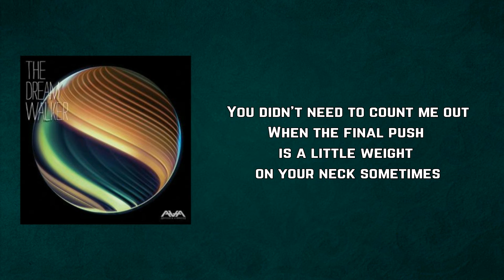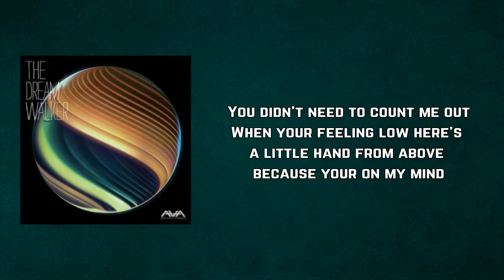Angels & Airwaves - Mercenaries (Lyrics)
Mercenaries by Angels & Airwaves
Album: The Dream Walker

Mercenaries Lyrics:

Can you come on
out of the cold
How do we make it out alive

Get a weapon
Lockin the door
Stayin awake to stay alive

Kill the fallen
Knife in the back
Plan of attack
A beady eye

As you follow
Head out the pack
Flood out the rat
And stab em' dry

Got ya' come on
Goin in deep
Falling asleep
an open door

Get the ballast
Crawl up the coast
Pull on the neck
And cut the cord

Can you hold it
Get me a rope
Combing the lake of fire god

Like a bullet
Follow the smoke
Head of the snake
and cut it off

Ghosts heroing front lines
On a lonely cove
And they left behind
A bit if sorrow

You didn't need to count me out
When the final push is a little weight on your neck sometimes

When your feeling low here's a little hand from above because your on my mind

You kinda got it
Further a cause
Broaden the reach

a little pain
Like a comet burn up and die
Hear a pin drop a mile away

Like a disease
move with a tease
Glide of the feet
an atom bomb

As your dieing
both of your knees
Will fall to the street
You'll carry on